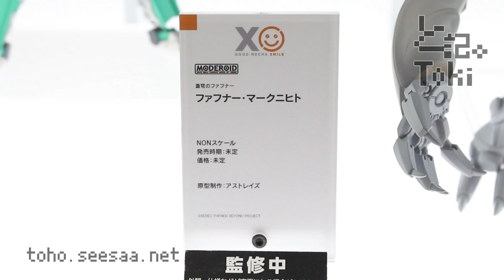MODEROID Fafner Mk.Nicht / ファフナー マークニヒト display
MODEROID ファフナー マークニヒト
発売時期 未定
価格 未定